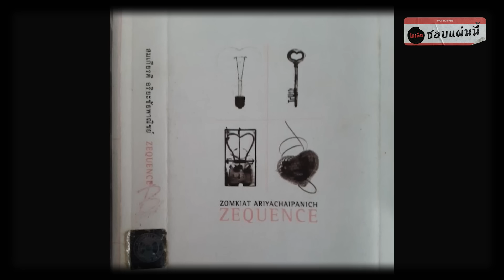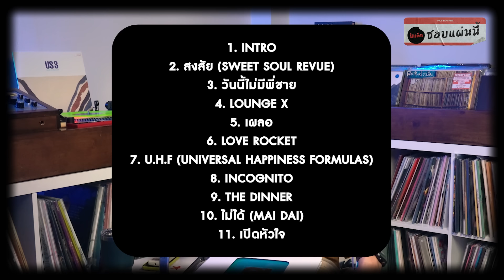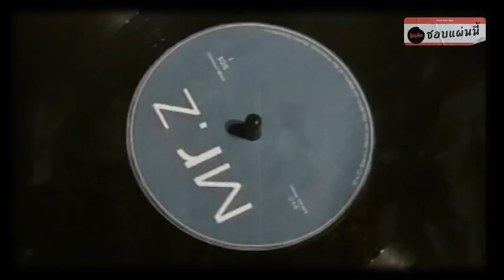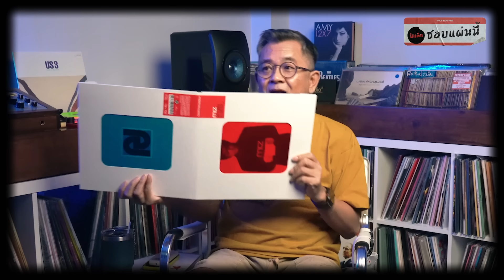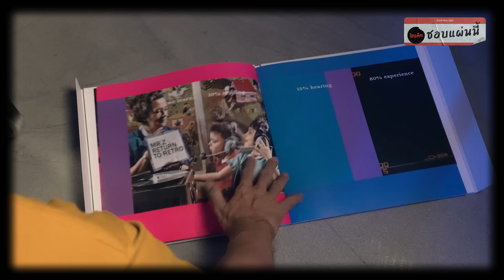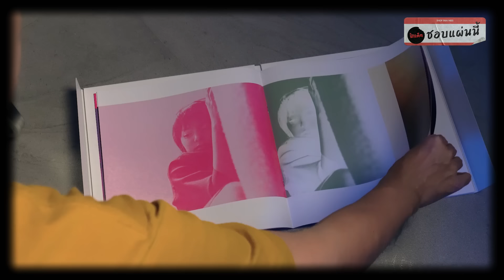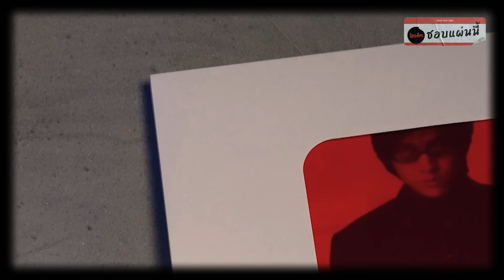(ชอบแผ่นนี้) Return to Retro โดย Mr.Z อัลบั้มในตำนานสำหรับสาวก Bakery Music !!! | EP.35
ชอบแผ่นนี้กลับมาแล้วครับ : )

ขอประเดิมด้วยอัลบั้มในตำนาน
จากหนึ่งในผู้ก่อตั้ง Bakery Music
อย่าง Mr.Z

กับ Return to Retro
ผลงานที่มั่นใจได้เลย
ว่าแฟนๆ เบเกอรี่ทุกคนต้องหลงรัก

ชวนรับชม
และลองรับฟังกันดูครับ : )

Mattaya Vision Center
มัทยาวิชั่นเซนเตอร์ ศูนย์แว่นโปรเกรสซีฟ
โดยจักษุแพทย์และทีมนักทัศนมาตร

ติดต่อนัดตรวจวัดสายตาตัดแว่นได้ทาง
Line : @mattayaclinic